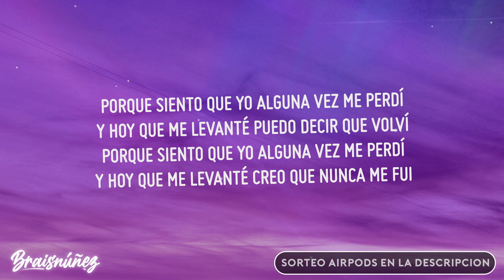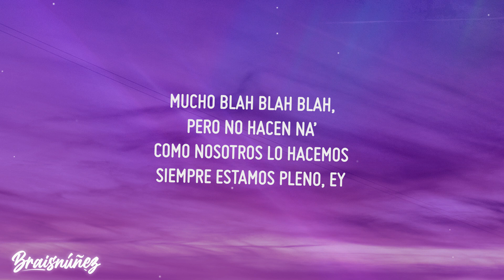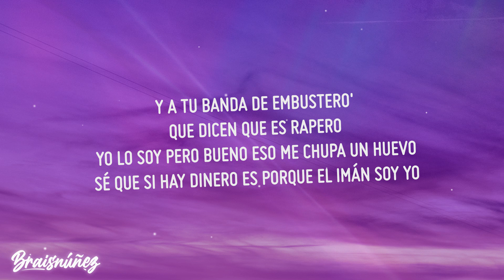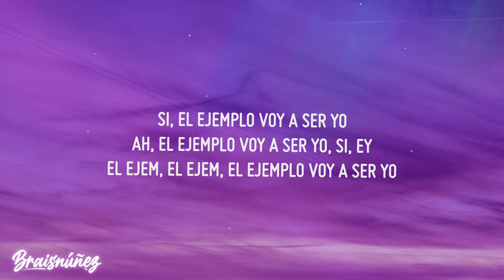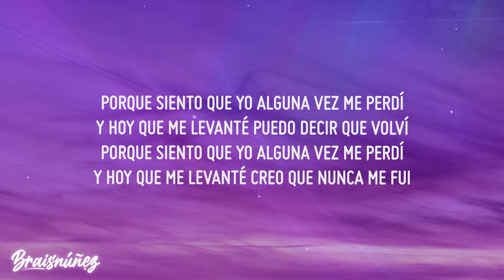PAULO LONDRA || BZRP Music Sessions #23 (LETRA)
• SORTEO MENSUAL DE CASCOS INALÁMBRICOS EXCLUSIVO PARA SUSCRIPTORES

©️ sɪ ᴀʟɢᴜɴ ᴄᴏɴᴛᴇɴɪᴅᴏ ᴅᴇʟ ᴠɪᴅᴇᴏ ᴛᴇ ᴘᴇʀᴛᴇɴᴇᴄᴇ ʏ ᴅᴇsᴇᴀs ᴇʟɪᴍɪɴᴀʀʟᴏ, ᴘᴏɴᴛᴇ ᴇɴ ᴄᴏɴᴛᴀᴄᴛᴏ ᴄᴏɴ ɴᴏsᴏᴛʀᴏs ʏ sᴇ sᴜᴘʀɪᴍɪʀᴀ ᴅᴇ ɪɴᴍᴇᴅɪᴀᴛᴏ

𝑳𝑬𝑻𝑹𝑨: